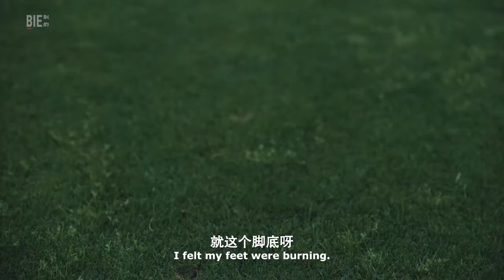新的名字 EP1：全体集合，中国女足来了！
中国女足曾创下过辉煌战绩。今天，她们再次以中国之名前往夺取足球世界的最高荣誉。她们说：“我们想要被记住”。

中国女足可是世界杯的常客，哪怕是这一批年轻的主力球员，也已经是第二次踏上世界杯赛场。镜头里温柔大气的队长吴海燕、潇洒倔强的守门员毕晓琳、机警敏锐的前锋王珊珊…… 她们信心十足，甚至杀气腾腾。虽然武汉邀请赛的排名无关生死，但她们却已经开始在拼抢与扑救中习惯 “同生死，共命运” 的节奏。